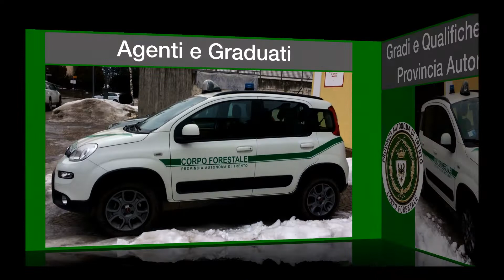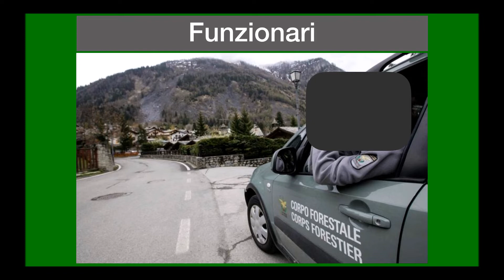Gradi e Qualifiche Corpo Forestale Provincia Autonoma di Trento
INNO / MARCIA : La Canzone del Forestale

MOTTO : PRO NATURA OPUS ET VIGILANTIA
                Per la natura e il monitoraggio